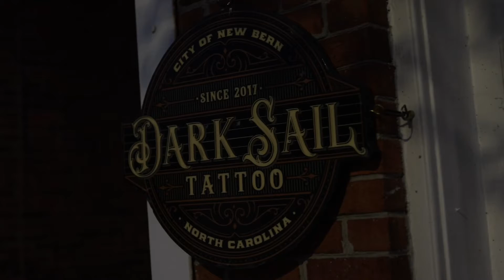7Days in 60Seconds Weekly Vlog Episode Three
Season 4 Episode 3 of 7 Days in 60 Seconds.
Morning grind(get it?!), lunch with the baby sister at the BEST Thai spot, barbershop’n, little run down of some recent projects and realizing that i know some rad people: tatt shack shoots, training promo, barber spotlight, tattoo studio, Outfitter Ad, and Inlet water vlog.